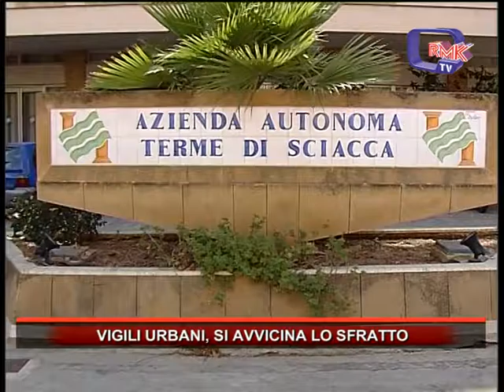VIGILI URBANI, SI AVVICINA LO SFRATTO